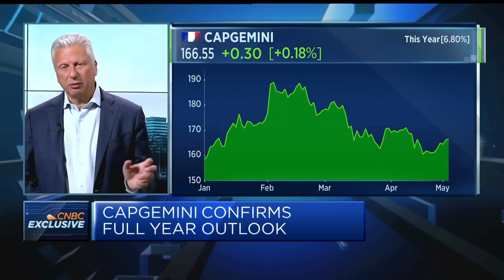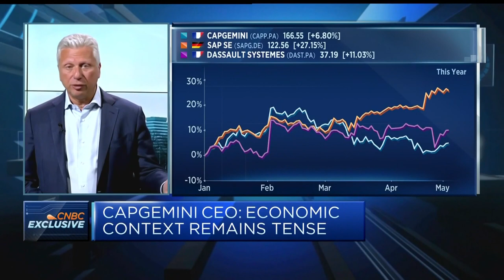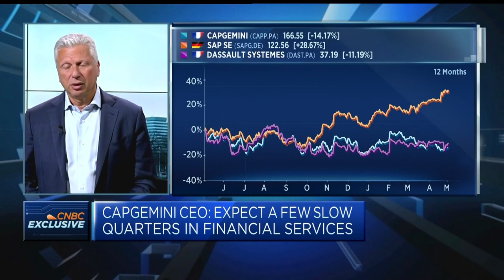Capgemini CEO: Tech and telco companies are 'definitely under pressure'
Aiman Ezzat, CEO of Capgemini, says tech and telco companies are under pressure, but are expected to rebound in two to three quarters.